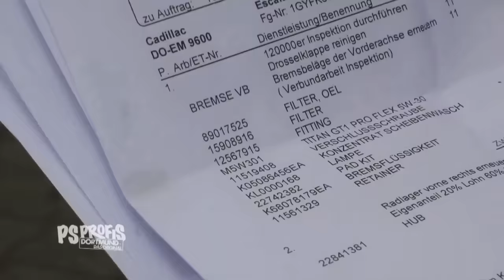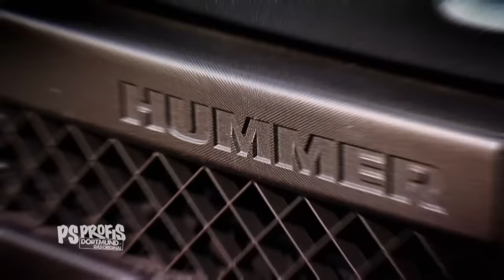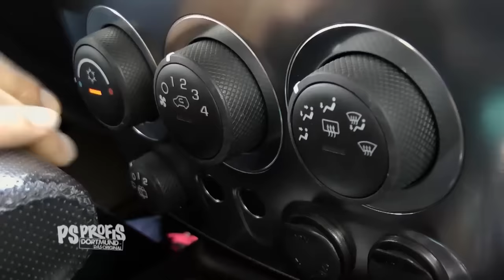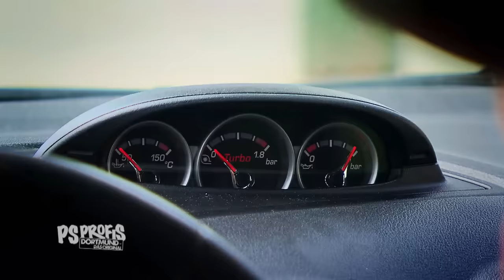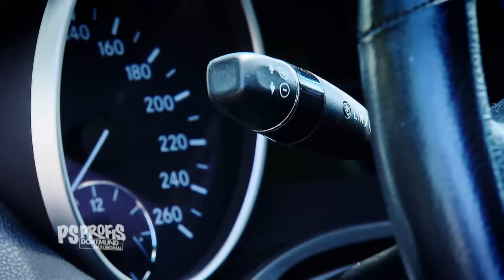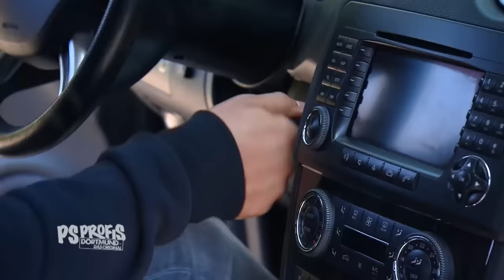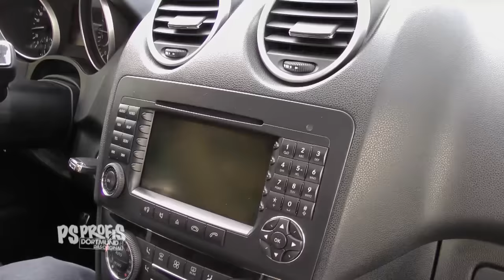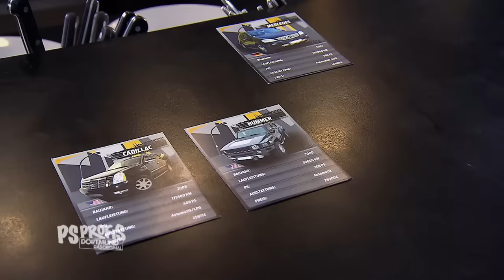Ein fettes Sparschwein | Staffel 6, Folge 104 | PS Profis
So etwas gab es noch nie! Die PS Profis Jean Pierre und Sidney bekommen einen Auftrag, der es in sich hat: Ein dickes Sparschwein soll her! Was ist denn das? Ein SUV, PS stark, aber möglichst mit Autogas betrieben. Budget: 30 000 Euro maximal. Fett, fetter, Hummer.